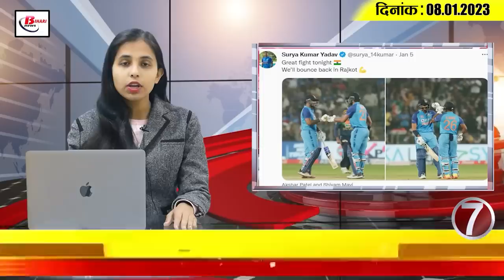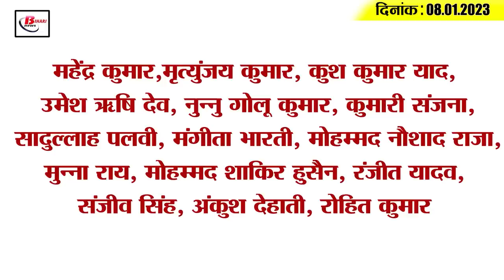Get Today Bihar Evening breaking news of 8th Jan 2023 on weather update,Khan sir, tejashwi, census.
Get Today Bihar Evening breaking news of  8th Jan 2023 on weather update,Khan sir, tejashwi, Sudhakar singh.

1. NIA files charge sheet against four PFI members in Bihar
2. Khan sir told why his online class is so popular
3. Jio TRUE 5G service will start in Patna from this day
4. Tejashwi Yadav hit fours and sixes fiercely
5. Corona patient not found in last 24 hours in Bihar
6. There is a possibility of cold in Bihar for 1 week.

7. Suryakumar Yadav gave a warning in the second T20 match itself

8. Tourists will be able to visit Ganga from MV Ganga Vihar for 2 hours

9. Now you will be able to deposit tax sitting at home
10. Industries Minister went to Sudhakar Singh's stronghold and said

11. Competition to take credit for caste census

12. Rahul Gandhi will also participate in the Bharat Jodo Yatra of Congress in Bihar, which ends in Bodh Gaya.

13. Prashant Kishor's attack on Nitish Kumar regarding caste census

14. Announcement of CM Nitish, economic census after caste census

15. Know what is the rate of petrol and diesel in Bihar today